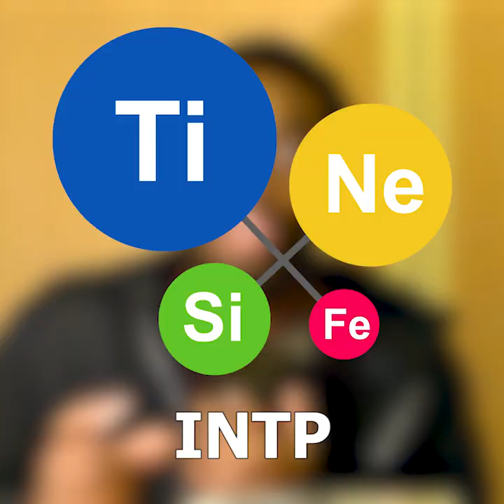Pourquoi les ENTP Sont-Ils Des Trolls/Avocats du Diable ?